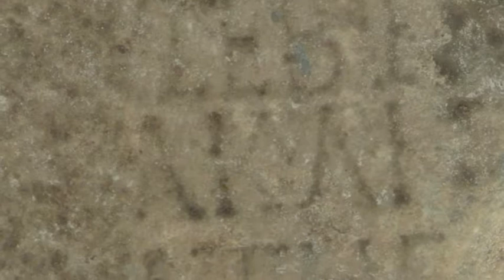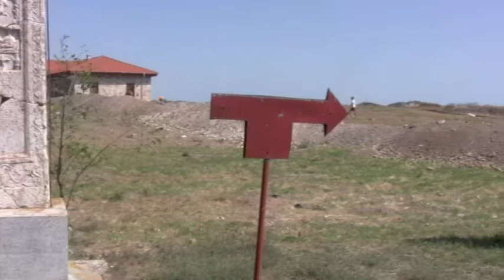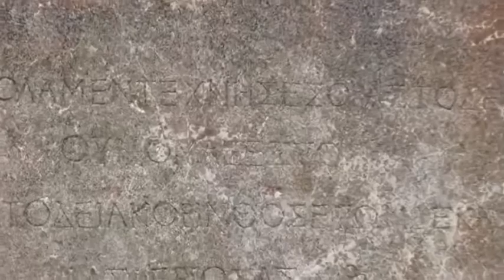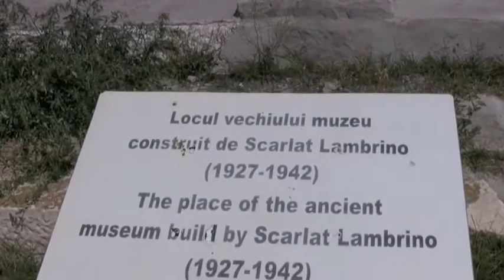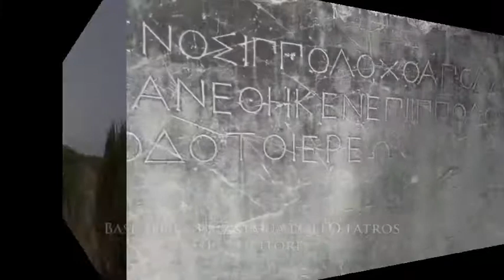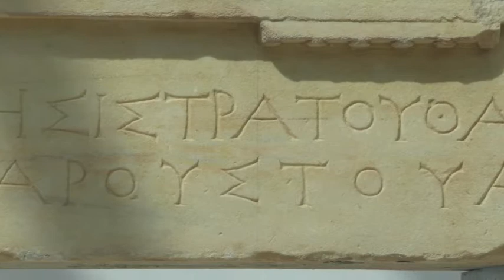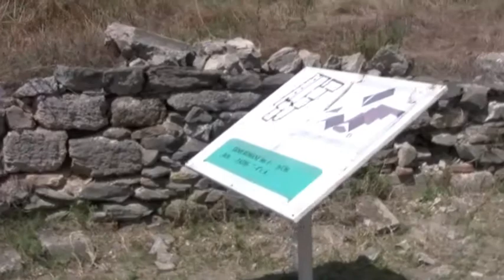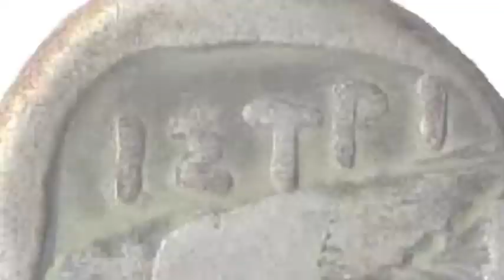Histria - Docufilm di Luminita Taranu, 2012 - 2013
"Histria" fa parte della serie dei docufilms d'artista "La Romania archeologica"  - Siti archeologici Daco - Romani che ho realizzato nel viaggio fatto in Romania nell’estate del 2012, preparatorio al lavoro sulla Colonna di Traiano, materializzato nelle due mostre personali di arte contemporanea ai Mercati di Traiano Museo dei Fori Imperiali, a Roma: "Columna mutãtio - Itineraria Picta" ( 2013/2014 ) e "Columna mutãtio - LA SPIRALE" ( 28 novembre 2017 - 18 novembre 2018 ). Un full immersion d’autore nella realtà archeologica Daco-Romana e nel paesaggio che accompagna questo incredibile viaggio fatto con la famiglia in Romania, da est a ovest, parallelo al corso del Danubio, viaggio seminato da evocazioni di opere che fanno parte del patrimonio mondiale. Ho presentato questi filmati, in prima visione all’IRCRU Venezia in occasione della mia mostra personale "METAMORFOSI - ITINERARIA PICTA. Fregio - Project room" ( 30 novembre - 14 dicembre 2021) sia per il valore documentario, ma soprattutto per l’importanza simbolica e affettiva che hanno avuto per me nella creazione di tante opere. Con la finalità di contestualizzare le opere esposte considerate come unicum tra il mio vissuto in Romania e quello in Italia. La loro presenza nella mostra rinforza il legame visivo con le opere, ritrovando in essi segni presenti che rispecchiano il mio linguaggio artistico. Di seguito alla mostra personale “METAMORFOSI” in occasione alla Notte dei Musei a Roma, nella sede dell’Ambasciata di Romania in Italia (14 maggio – 22 settembre 2022).
 Luminiţa Ţăranu

visual artist